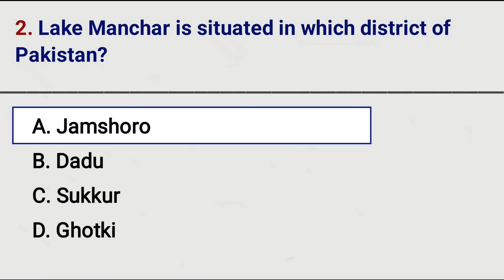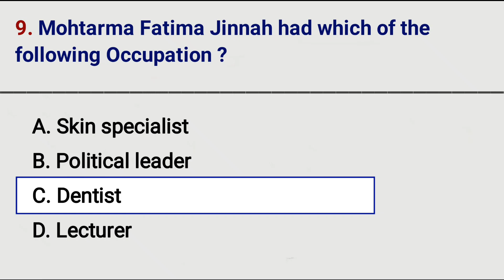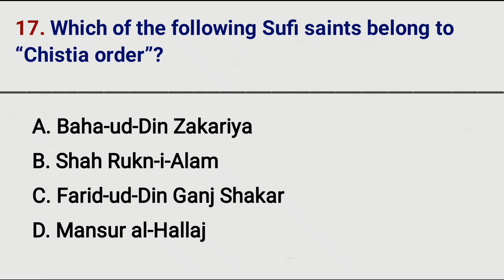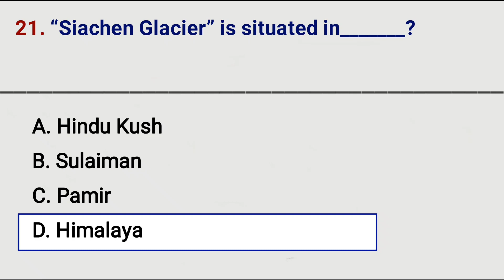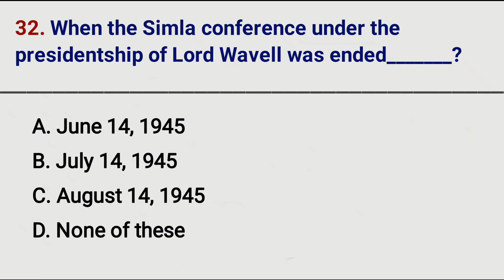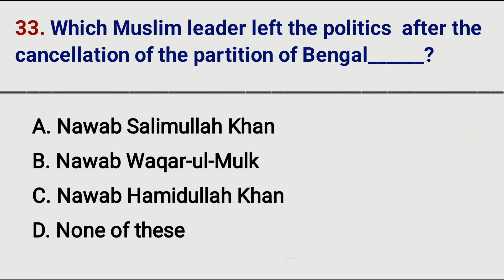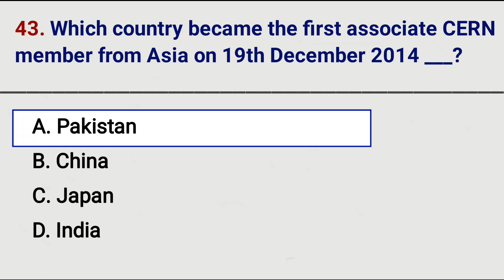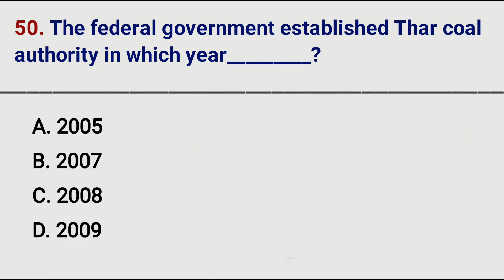Top 50 Pak Studies MCQ's For PPSC FPSC NTS & CSS | 50 Most Important Pakistan Study Mcqs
Most important Pakistan study Mcqs for Spsc Fpsc Nts sts
Most Repeated Pakistan study Mcqs
Top 50 Most Important Pakistan Studies Mcqs

pakistan study mcqc